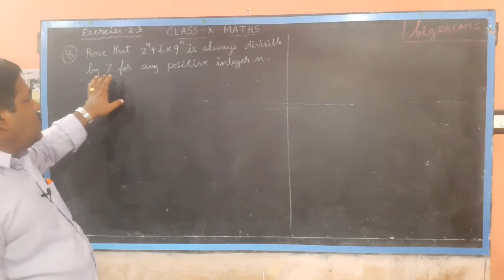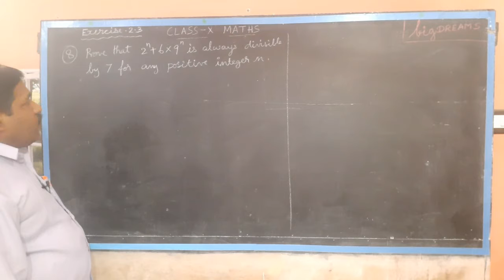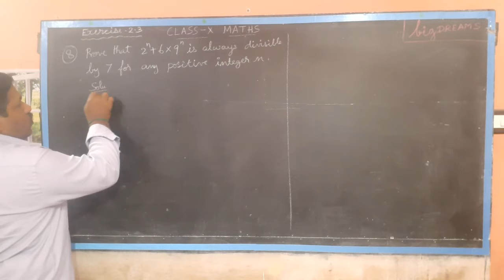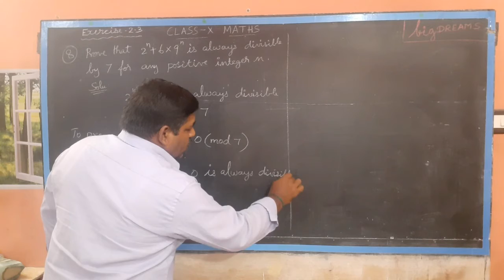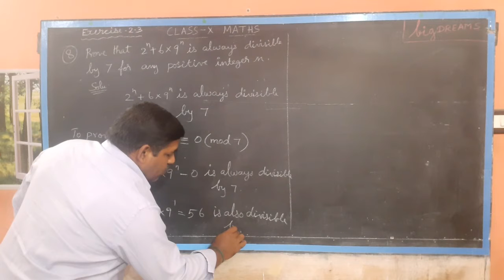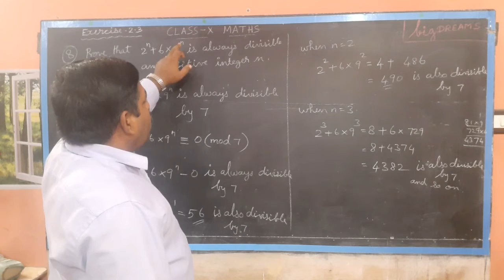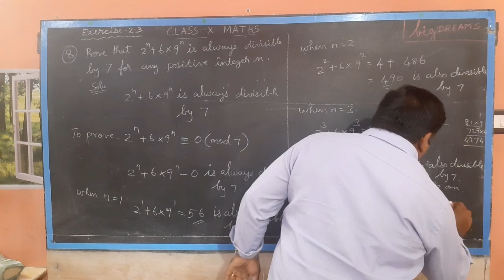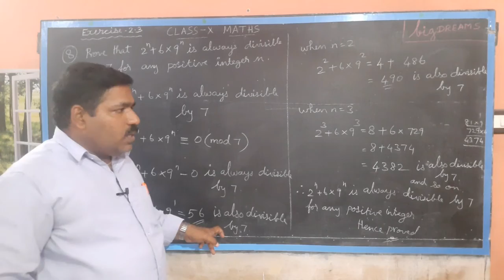Exercise: 2.3 - PROBLEM: 8